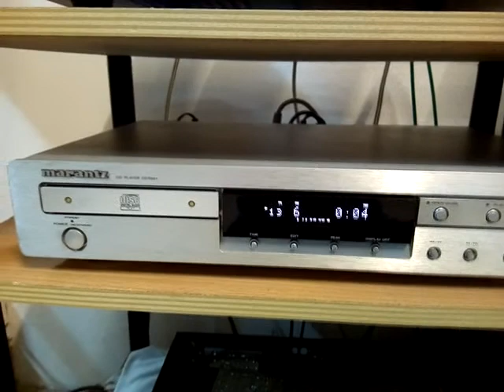Song.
Diy 300B Single End Amplifier
Audionote Kitone, Fixed Bias Version